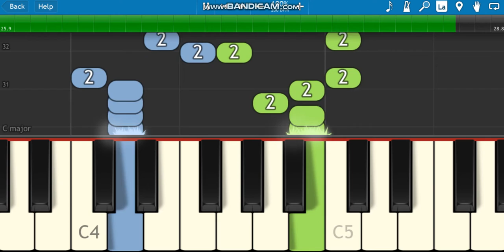"Chopsticks" Synthesia Piano Tutorial